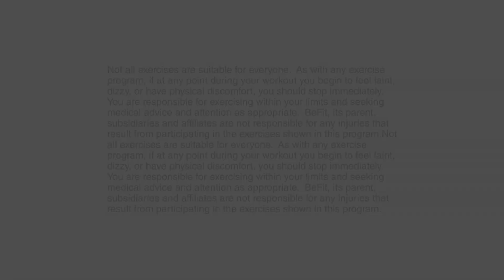Hip-Hop Cardio Dance Move: "In Your Face" with Dejan Tubic & Janelle Ginestra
Hip-Hop Cardio Dance Move: "In Your Face" with Dejan Tubic & Janelle Ginestra is an explosive, metabolism-boosting cardio dance exercise that is designed to kick-start your heart rate, boost your style, and tone your entire body for calorie-burning results. Activate your core and have a blast with two of Hollywood's most in-demand Professional Dancers/Choreographers, Dejan Tubic and Janelle Ginestra as they inspire you to go leave your comfort zone and light up the dance floor with this fun and effective dance routine from the popular "Club Hip Hop" Dance Fitness Series exclusively on the BeFiT Channel. You'll sculpt lean muscle, burn fat, and tone the arms, legs, abs, chest, shoulders, butt, and back with these pros, all from the comfort of your own living room. Re-shape your body and try to add your own style to this unique, original routine as you develop a slim and sexy dancer's physique with two of the best in the business. This workout requires no equipment and is great for all skill levels. Look and feel your best with BeFiT and be sure to tune in every weekday for new, body sculpting workouts. For additional FREE cardio dance workouts,